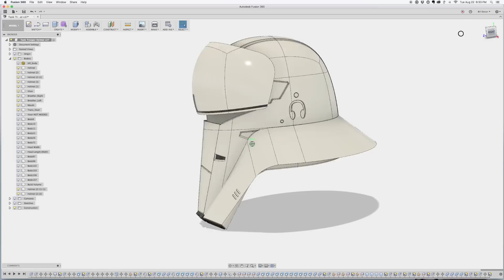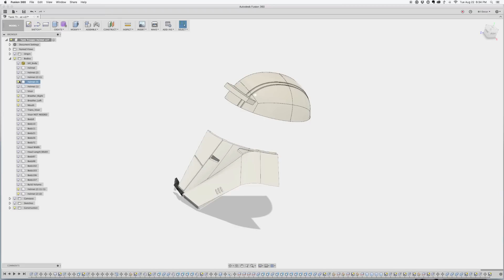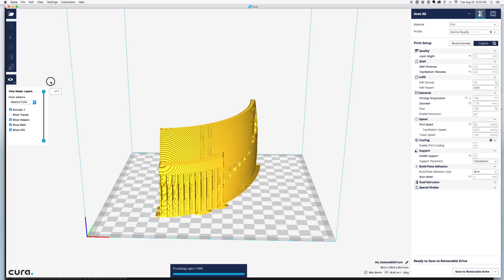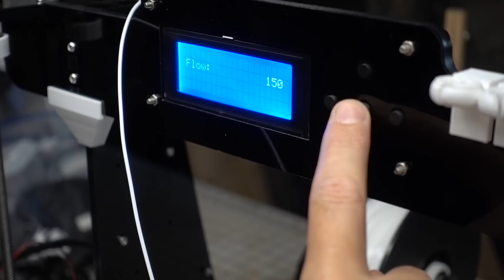Printing the Rogue One Tank Trooper Helmet on a Cheap 3D Printer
It's time to kick off the cheap 3D printer prop helmet project. Follow along as Bill shows how he printed all of the parts for his Star Wars Tank Trooper helmet on the Anet A8.

Hatchbox PLA 1.75mm - Amazon

Punished Props Mission: Transforming passionate fans into confident, skillful makers.

Tune in every week for prop and costume tutorial videos on Monday and “from the shop” videos on Wednesday!